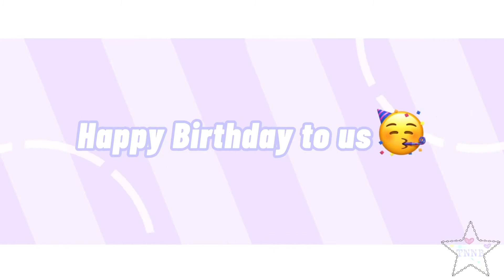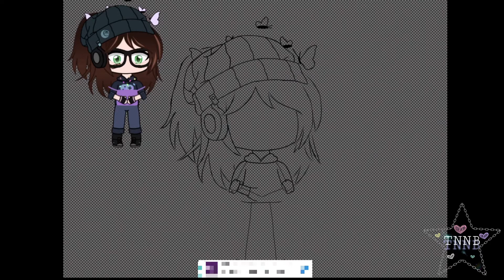XD meme + SPEEDEDIT || Birthday Collab || Gacha + Art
This is finally out!! And my birthday’s today :D
so that’s fun-
This was a birthday collaboration between myself and XxCoffee BeanxX. We both have birthdays right next to each other so we decided to collab together lol. Here part was honestly better than mine—

ALSO ITS MY BIRTHDAY SO GIVE ME CLOUT (no jk)

Ok here’s some credits:

Apps used:
Kinemaster
Cutecut
ibisPaintX
Capcut
Screen Recorder

OCs/ characters used:
Delilah (mine)
Akira (mine)
Natasha (mine)
Delilah’s IRL OC (mine)
Akira’s IRL OC (mine)
Fandom characters that were in my part (not mine but designs are mine)
All the OCS in Coffee Bean’s part (not ours except where our irl OCs appear)

Made by:
Delilah and Coffee Bean

Timestamps:

(Doing after premiere)

Almost make sure to sub to her as well! She makes Danganronpa, YTTD, and OC content: